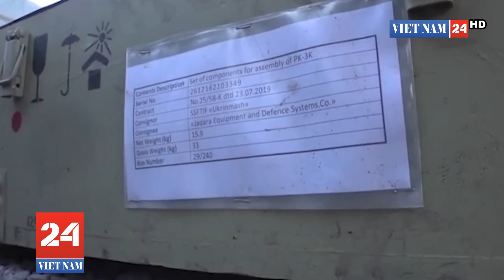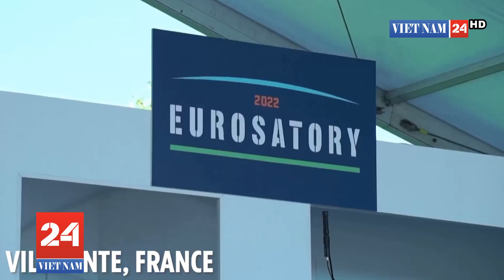Lực lượng Nga 'thu giữ vũ khí do Mỹ sản xuất' từ người Ukraine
Bộ Quốc phòng tuyên bố các lực lượng NGA đã 'thu giữ' vũ khí được sản xuất tại Hợp chủng quốc Hoa Kỳ để bảo vệ binh lính Ukraine.

Theo Bộ Quốc phòng Nga, quân đội Ukraine đã từ bỏ các hệ thống tên lửa Javelin và Vũ khí chống tăng hạng nhẹ thế hệ mới (NLAW) do phương Tây nhập khẩu do Mỹ sản xuất.